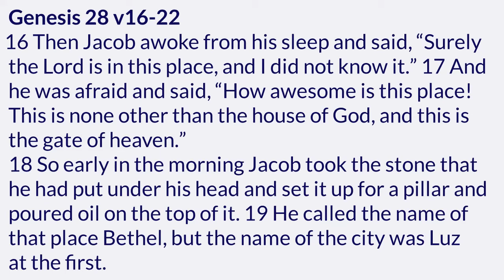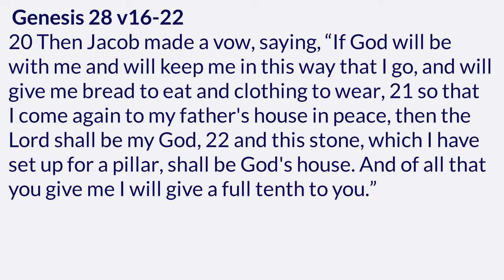The Life of Jacob: Part 6